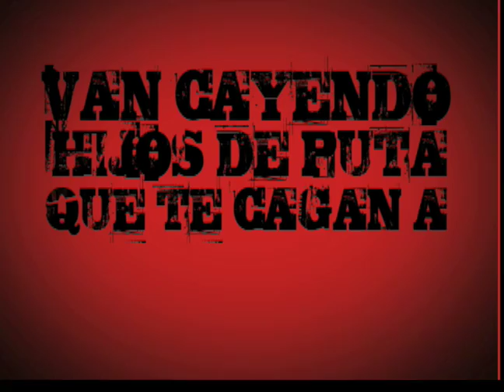secuencia bersuit 02